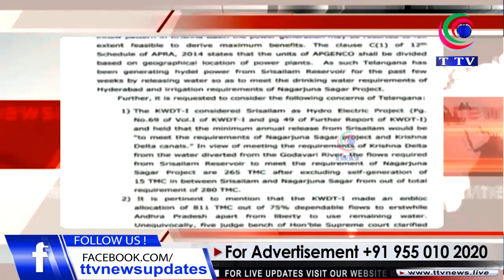TS GOVT KA KRISHNA WATER BOARD KO MAKTOOB || TTV NEWS CHANNEL